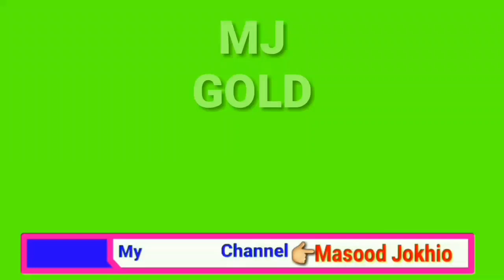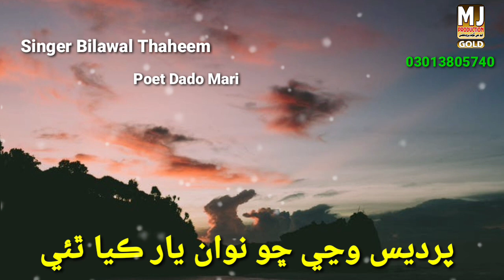May 2, 2023(2)